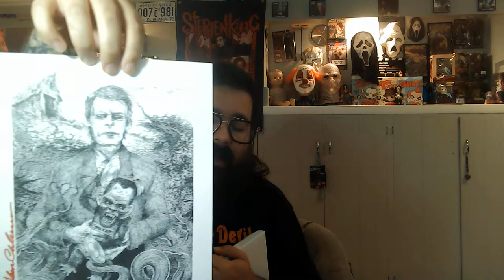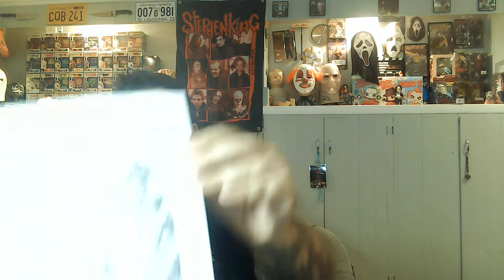Cemetery Dance Publications- Stephen King Grab Bag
Cemetery Dance offered up this Short Story Grab Bag back in early 2021 and hit some delays in release but it is finally here and I'm very excited about it!

Featuring Dark Screams Vol 1. Shivers Volume 6 and McSweeny's 66

check out cemetary dancy for all your Stephen King needs

and check out Richard Chizmar as well, he's a good dude.